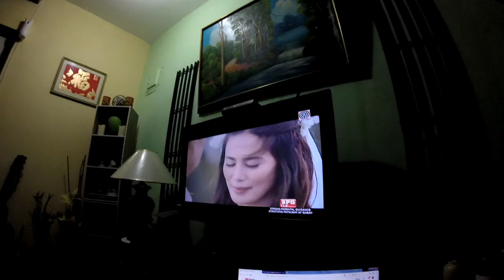Ilang Karakter sa "Ang Probinsyano" Mamamaalam? My Thoughts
I watch "Ang Probinsyano" almost every night, except Sat and Sun off course.  Ever thought what will it be for some characters of the series who are also politicians when the campaign period begins this 20th of January 2019?